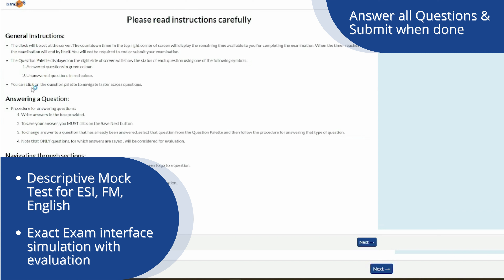RBI Grade B Phase 2 2022 | Prepare for Descriptive ESI, Descriptive FM, English writing with ixamBee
RBI Grade B Phase 2 exam is fast approaching and you very well know the importance of descriptive papers for clearing the RBI Grade B Phase 2 2022 exam. Practicing Descriptive ESI, Descriptive FM, and Descriptive English is very important, and therefore in this video, we have explained how ixamBee can be the guide in RBI Grade B Phase 2 2022 exam.

Descriptive papers are part of the NABARD Grade A and SEBI Grade A exams, and therefore this video will be useful to those preparing for NABARD Grade-A 2022 and SEBI Grade A 2022 exam